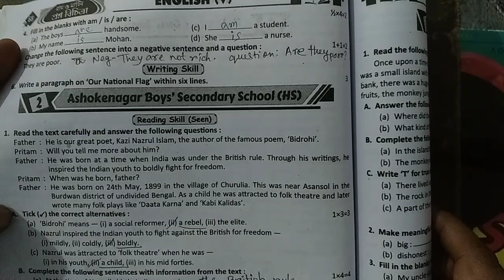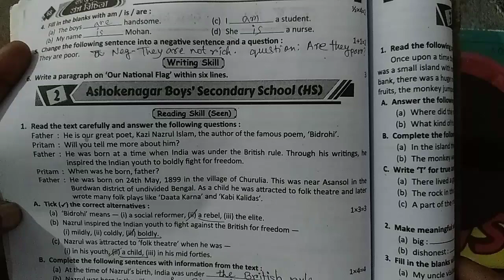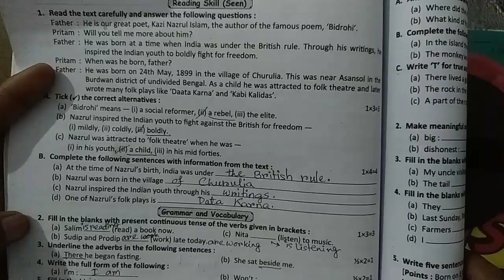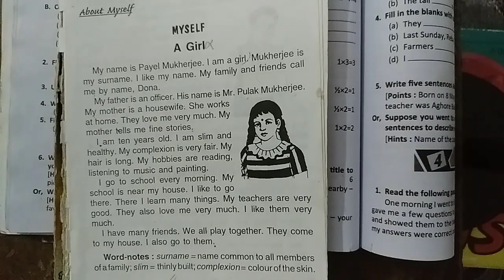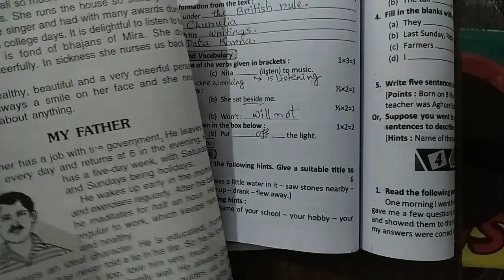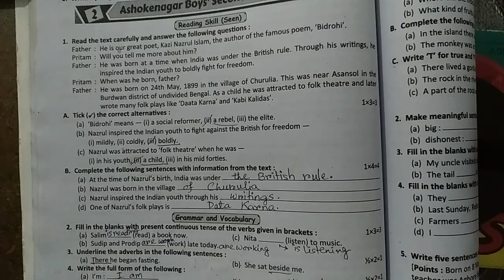RAY & MARTIN QUESTION BANK English Class 5 Ashokenagar Boys' Secondary School (HS)